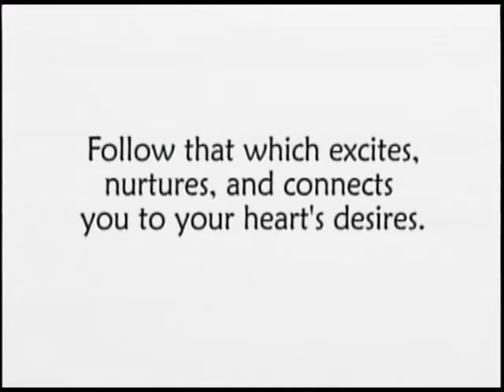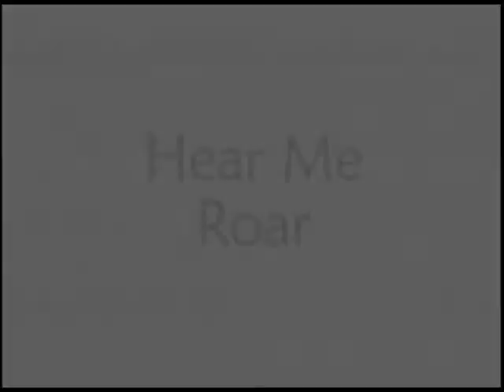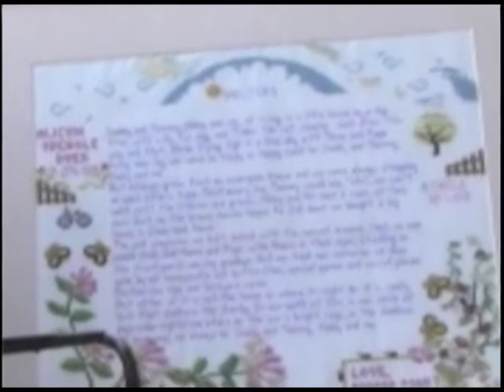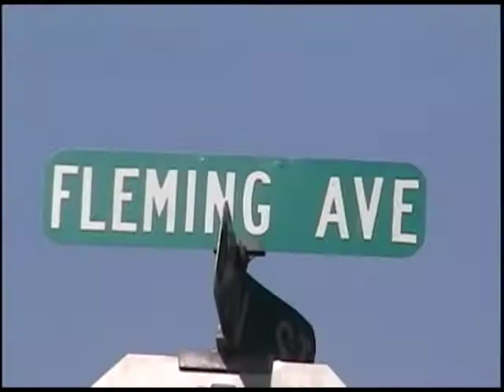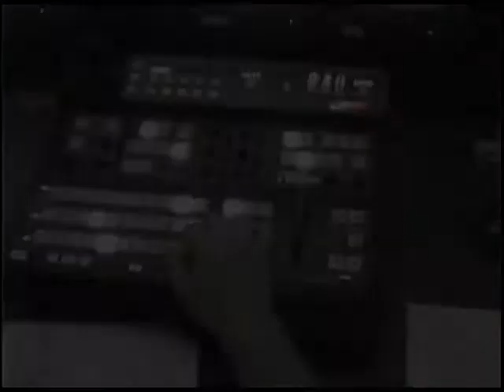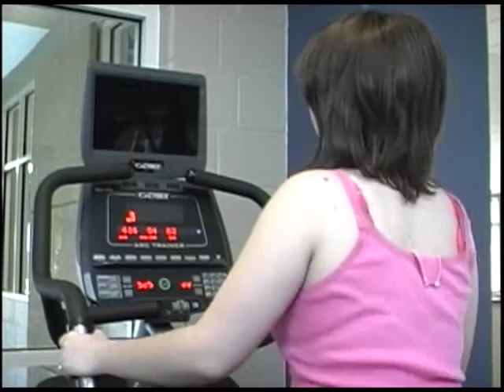Hear Me Roar 10-3-12